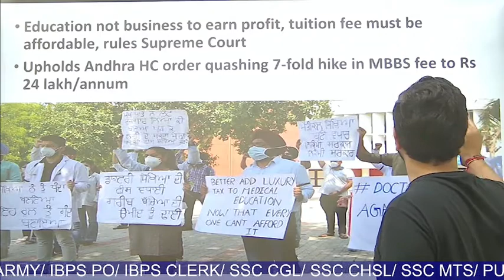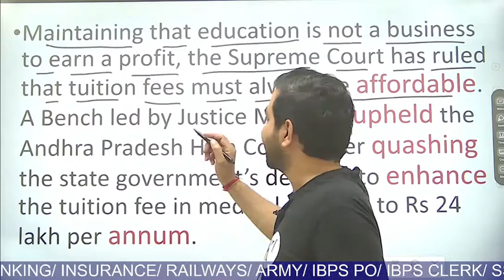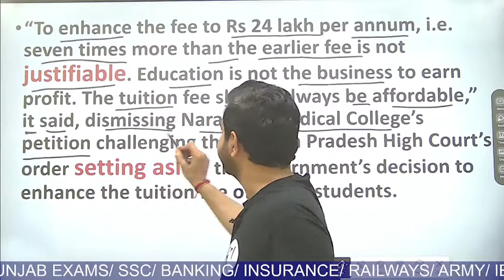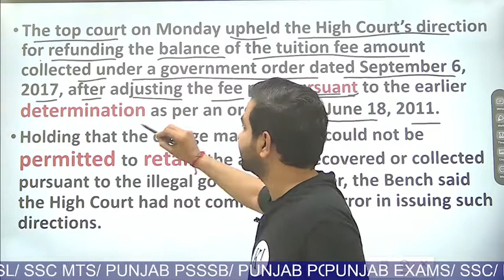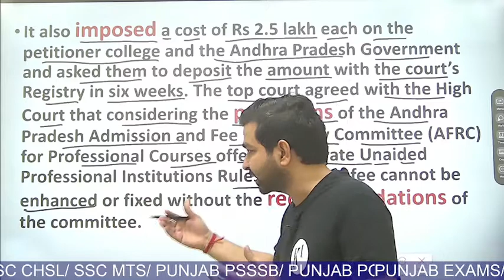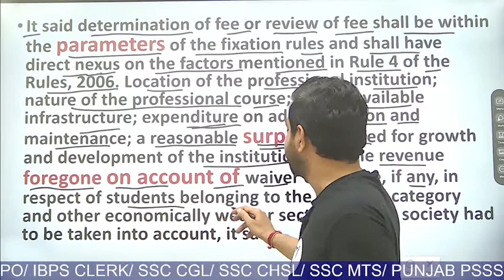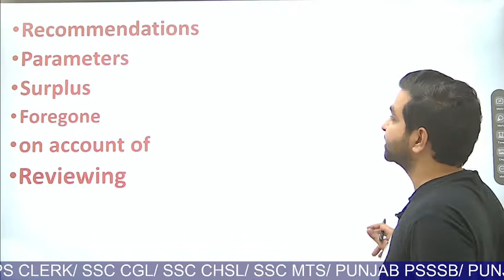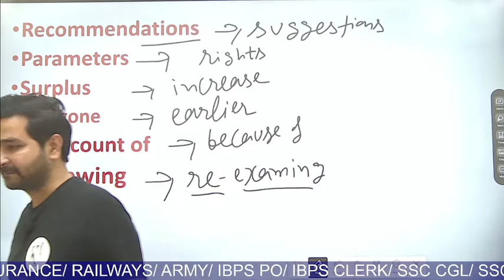THE TRIBUNE NEWSPAPER/ TRANSLATION/ LEARN ENGLISH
KAPIL INSTITUTE - STREET NUMBER 3, AJIT ROAD, BATHINDA